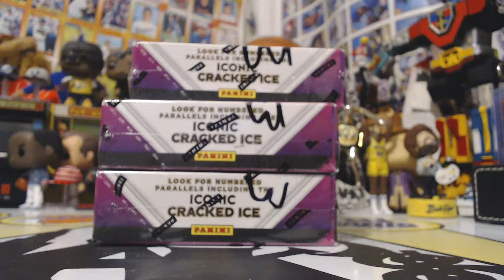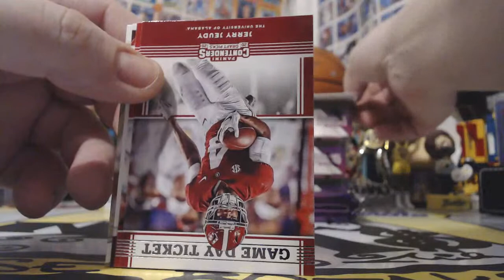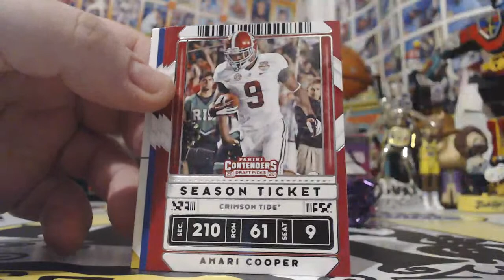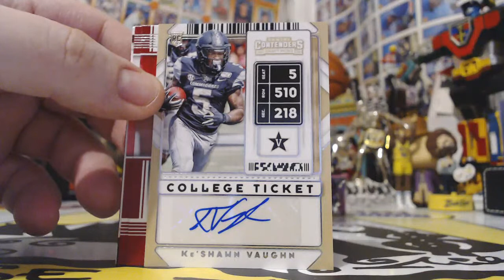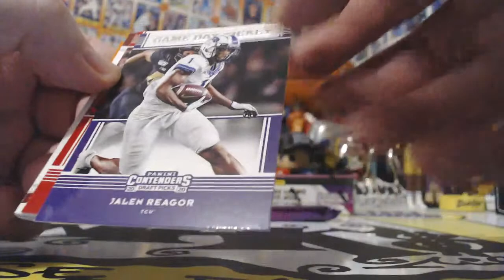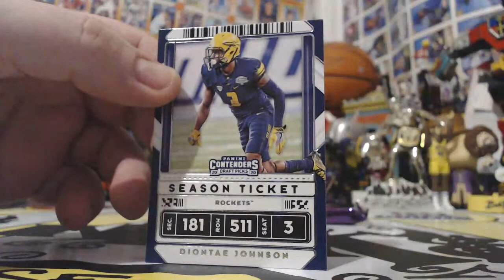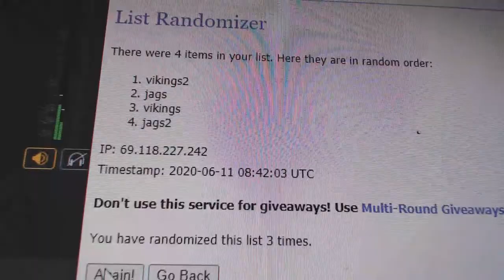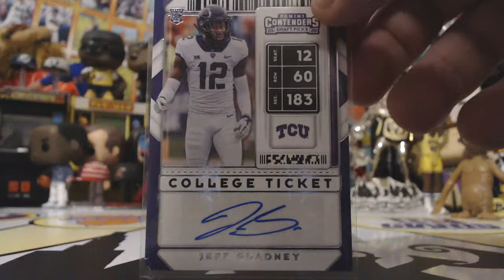2020 CONTENDERS DRAFT FB 4 BOX BREAK #8 WEDNESDAY 6/10/20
LIVE BREAK!! Go to niksnakscasebreaks.com to bid on Team Spots in my ebay store for upcoming breaks!!